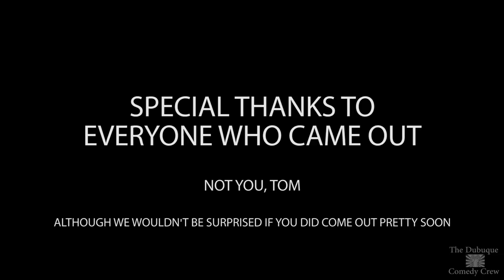The Roast Of Tom Galloway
Highlights from "The Roast of Tom Galloway."